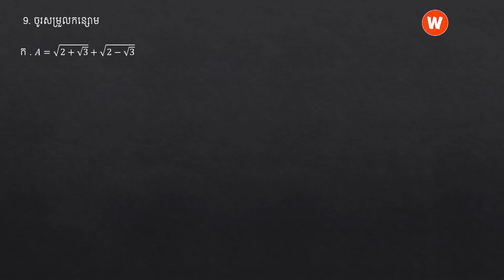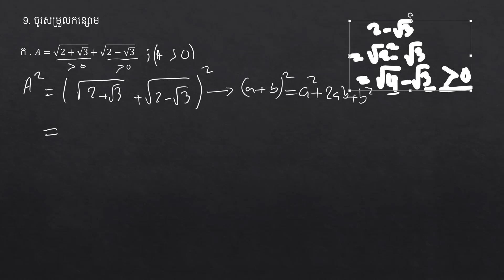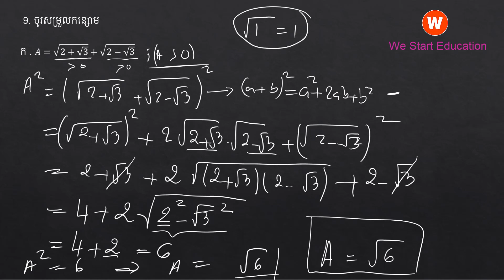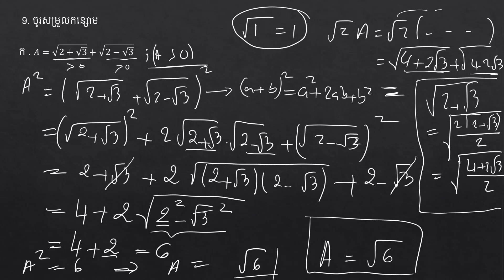Mathematics grade9 - V9 Teach by [Kruoch Kong]